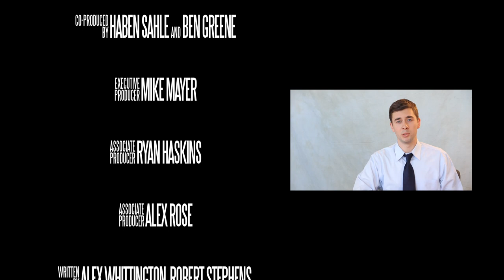Zombie Apocalypse to Aid in Breakdown of EuroZone - TSOU #6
LIKE/FAV this video.
The State Of Us is a brand new news program dedicated to bringing you the hottest breaking news stories around the globe!

In Episode 6 we dive straight into the pressing issues of the week, including homeless dads, homeless Harvard students, Iran's homeless nuclear program, Hillary Clinton playing a howler monkey, zombies, and much, much more! We also introduce the lovely Erin Curtis, our newest correspondent!

Remember, you can become a SuperFan, and get a personalized message from Robert and Alex by following these steps:
2. Like ALL our videos on YouTube
3.